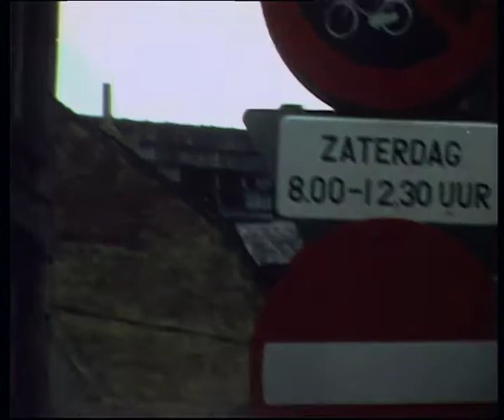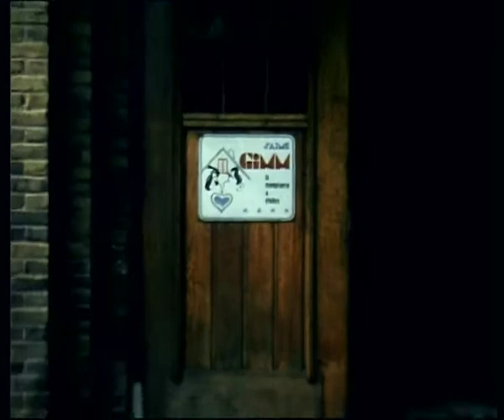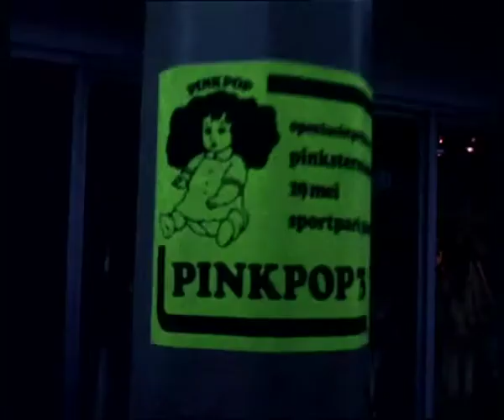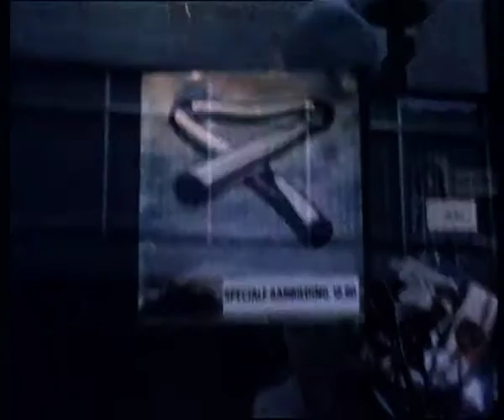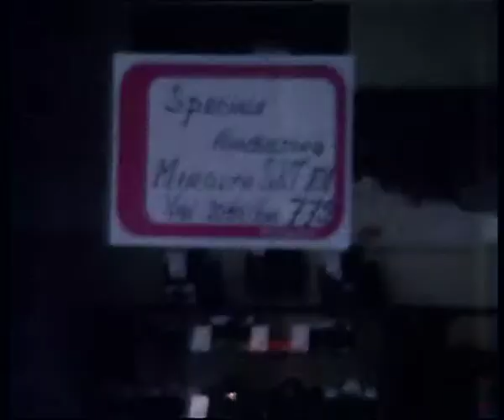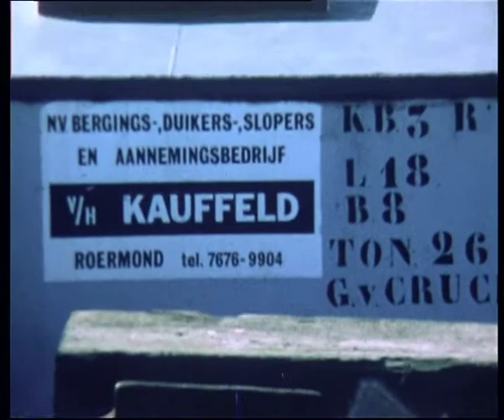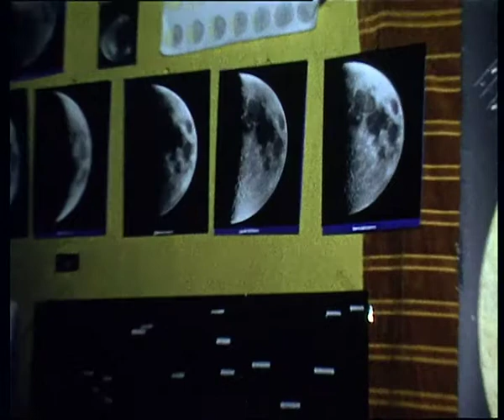Compilatiefilm Wim van Hoesel-22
Hoesel, Wim van
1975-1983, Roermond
Straten in omgeving kathedraal Roermond. Een lang en onderbelicht totaalshot van gevangenis in Roermond. Impressie van het in verval geraakte voormalige, neogotische Camillianenklooster, later Bisschoppelijke Kweekschool, op de hoek Willem II Singel - Zwartbroekpoort in Roermond. Het gebouw zou in 1975 gesloopt worden. Opnames van buitenaanzicht, de hof en interieur. Ook doorkijkjes naar de Willem II Singel, o.a. van het woonhuis van dr. Louis Bär. Zicht op het pand met gevelreclame Nedespa aan de Kapellerpoort, een dealer van Vespa scooters. Een kunstwerk (fontein) en winkelcentrum in Roermond. Opnames (Fri-Ki) Arlo-flatgebouw Roermond en omgeving (kathedraal en rattentoren) met kunstwerk van Dolf Wong: “Meisje met meeuwen”. Wederom beelden van gebouw in vervallen staat. Beelden van de Maasbrug en omgeving Looskade in Roermond. Jeugd in jongerensoos (Donkiesjot?) actief met schaken, pingpongen, het vlechten van pitriet mandjes, kralen rijgen, emailleren, vingerverven, fotografietechnieken (ontwikkelen) etc.